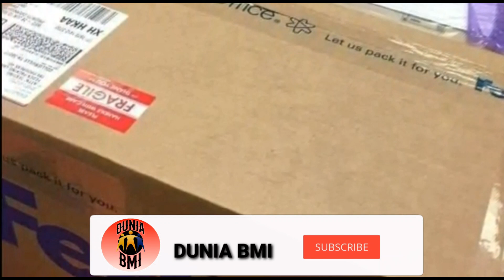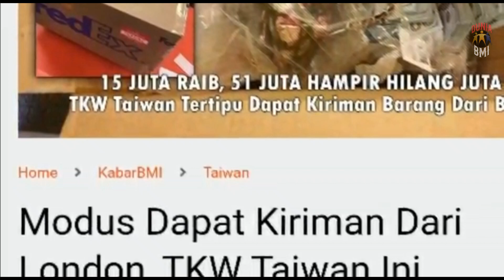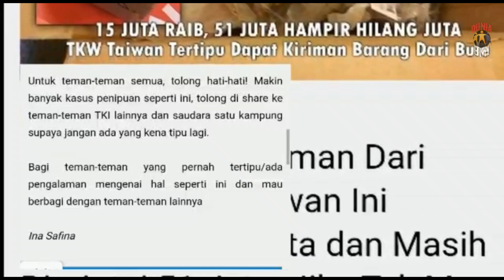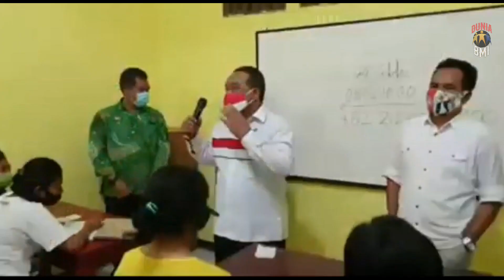Kasian..Tkw Ini Kena M0dus Di M3ds0s,Uang Puluhan juta M3lay4ng & Reaksi Taiwan Soal biaya penmpatan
Terkait biaya penempatan informal yang menjanjikan untuk zero cost tahun depan apakah pemerintah indonesia sudah ada kesepakatan dengan pemerintah taiwan..